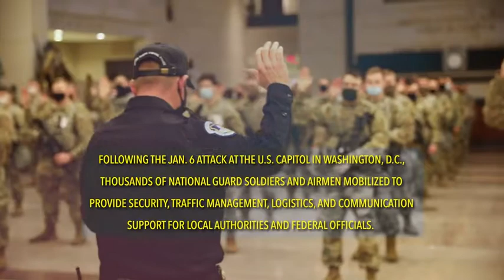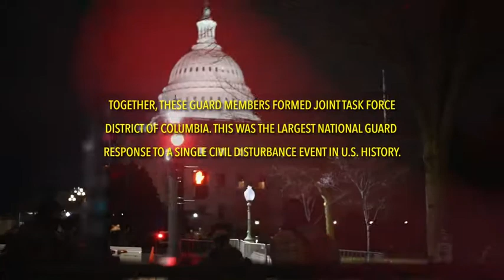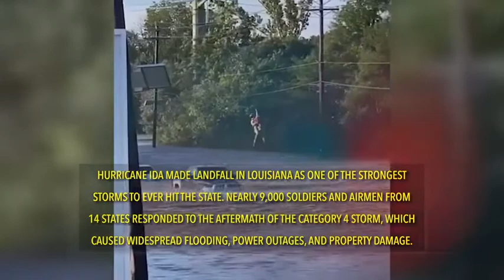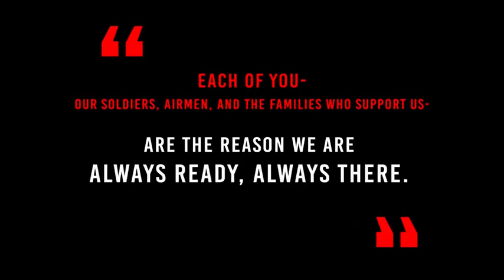2021 National Guard Year in Review - The Ritz Herald